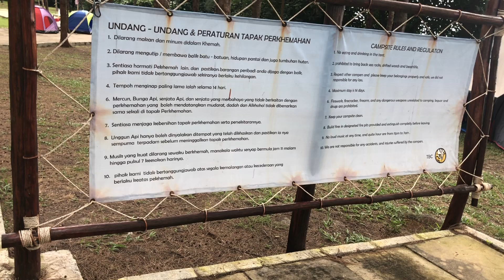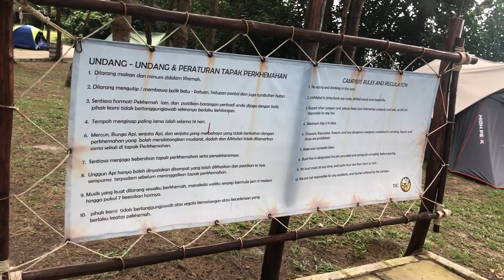Walkaround Campsite Review: Tiger Base Camp, Sedili, Kota Tinggi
Nama: Tiger Base Camp, Sedili, Kota Tinggi

KEMUDAHAN:
• Tandas
• Bilik mandi
• Surau tiada (tapi ada ruang utk solat)
• Sinki membasuh
• Gazebo
• Plugpoint tiada (tapi boleh caj hp dan powebank)
• Kawalan keselamatan
• Kawasan parkir kenderaan

TARIKAN UTAMA:
• Suasana camping di bawah pokok rhu
• Pantai yang landai
• Tengok matahari terbit

CAJ BAYARAN:
Bayaran bermalam: RM10/orang/malam

SESUAI UNTUK KELUARGA:
• Ya

SESUAI UNTUK CAMPERVAN:
• Ya

KHEMAH UNTUK DISEWA:
• Ada

JALAN KE TAPAK KHEMAH:
* Jalan estet kelapa sawit, kereta biasa boleh lalu

TELCO SIGNAL:
* Celcom (tapi tak stabil, area pantai ok)

CARA TEMPAHAN:
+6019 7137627 En Edham Tiger

Hi! Kami MyKhalish Journey. Kami sekeluarga suka melakukan aktiviti outdoor seperti camping, hiking, travel backpacking, road trip dan macam-macam lagi.